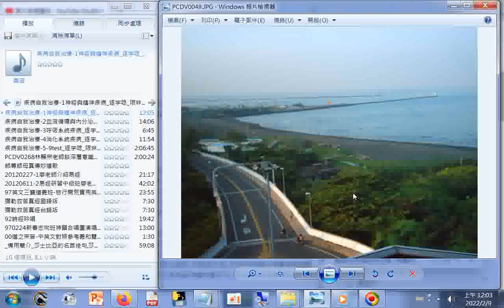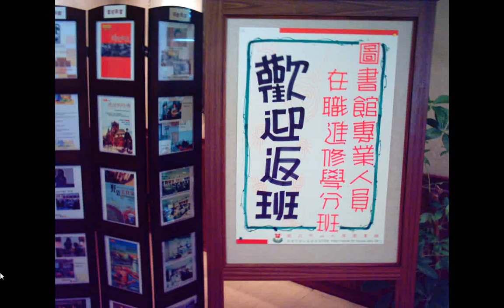疾病自我治療-1